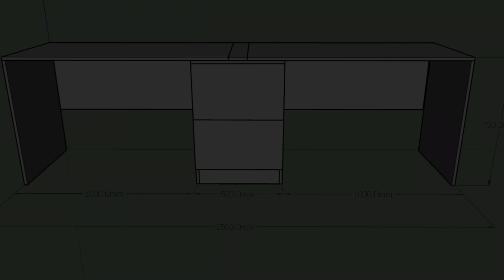DIY - Cải tạo nội thất phòng ngủ và làm việc